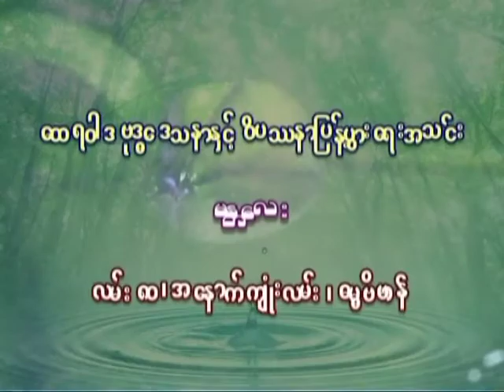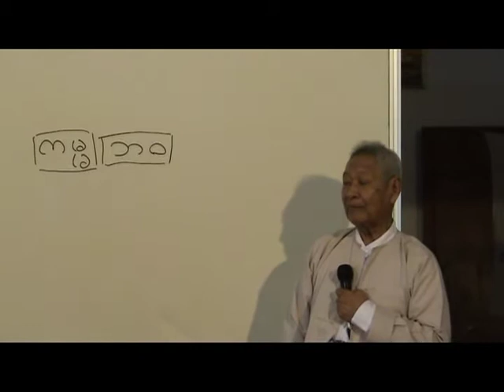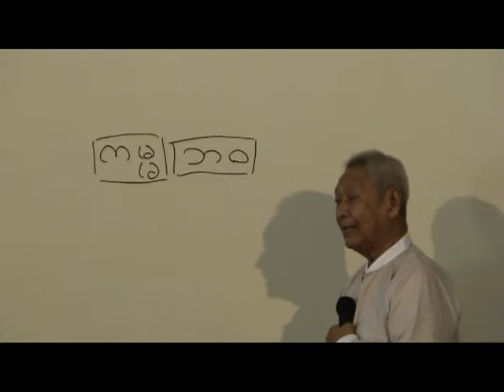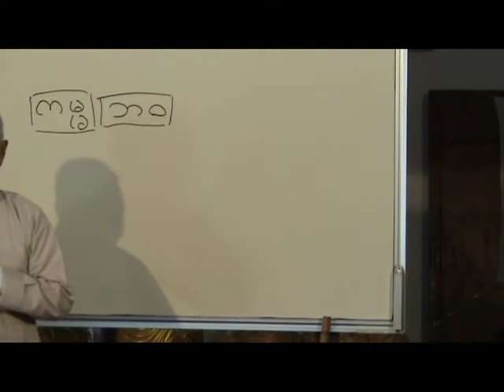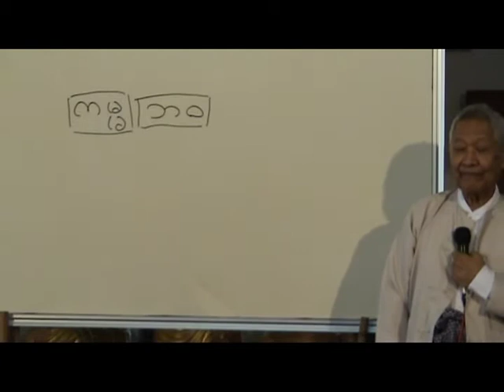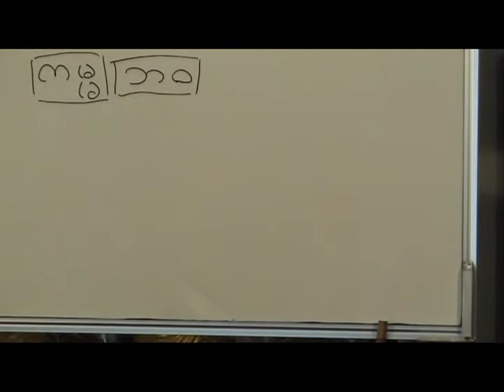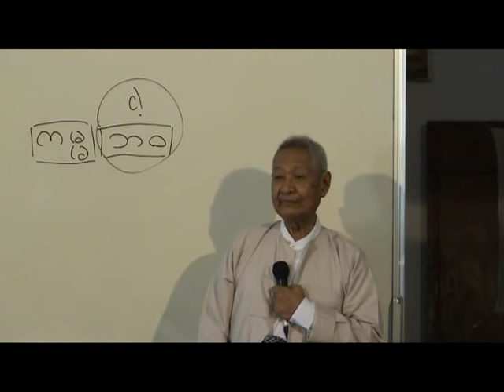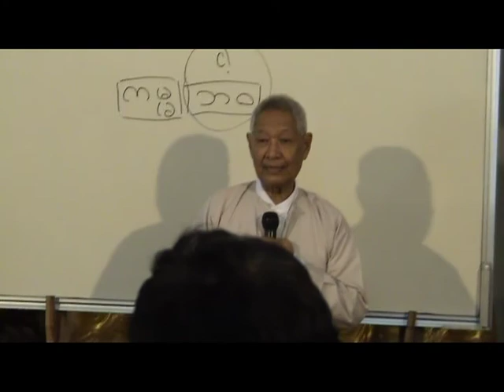Day 16 Lecture 29. 7. 2007